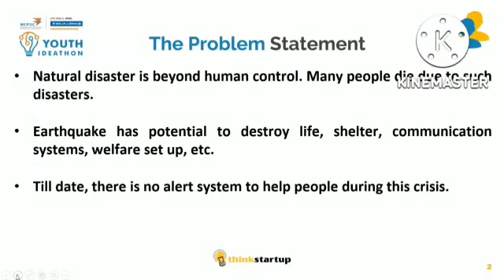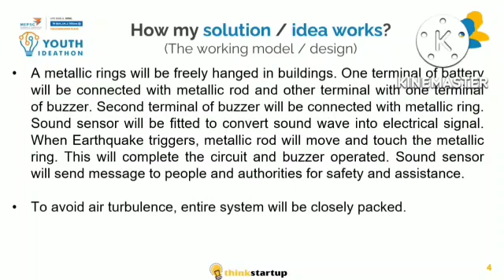V491 - Automated Earthquake alert system - Earthquake Automated system for saving lives.